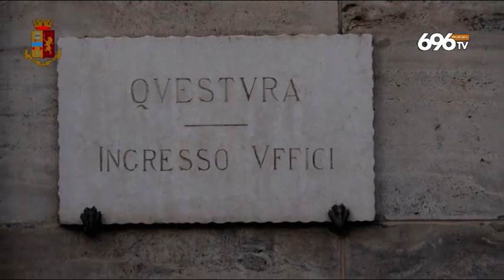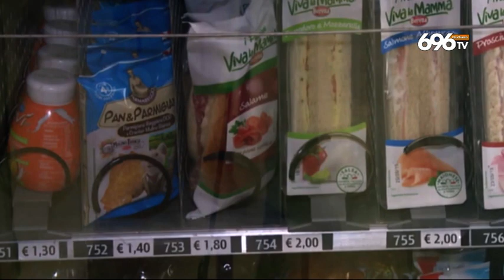Le mani della camorra sugli appalti ospedalieri